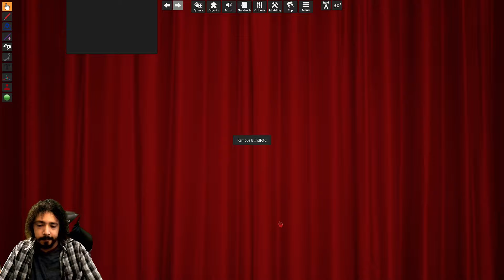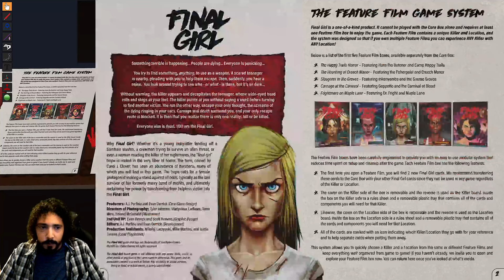Season 1 Episode 18, Terror From Above vs Melanie @ Camp Happy Trails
Gear up for the intense continuation in Season 1, Episode 18: "Terror From Above vs Melanie @ Camp Happy Trails"! Shifting from the streets of Maple Lane to the rustic setting of Camp Happy Trails, Melanie once again faces the daunting challenge of the massive flock of birds. In this new environment, surrounded by cabins and woods, her survival skills are put to the test. Will Melanie's adaptability and strategic prowess help her evade the relentless threat from above in this more exposed and unpredictable setting? Tune in to experience this exhilarating episode, where the serene beauty of nature collides with the terror of the skies.

How to play Final Girl, Board Games, How to beat Final Girl, How I beat Final Girl, Will I beat Final Girl, Final Girl Tabletop Simulator, Final Girl Video Game,Heavily Scripted Setup, Watch it played, Spooky, Ambient Spooky Sounds, This is a video where I Final Girl Guy play the board game Final Girl, paranormal activities, parody movie